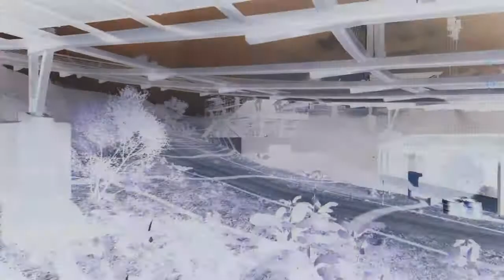Battlefield 4 - Return to War